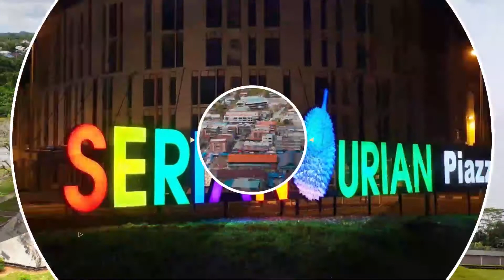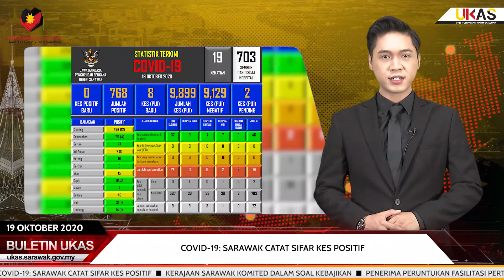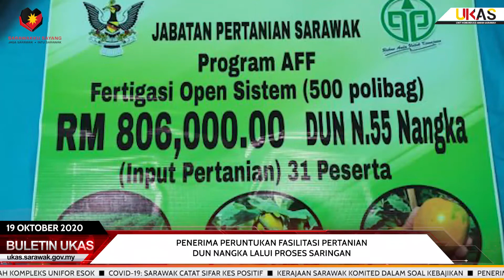BuletinUKAS EDISI MALAM 19 OKTOBER 2020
Laporan berita ringkas dan padat bersama penyampai Fida'iy Hannan Sahni.

1. Projek Penyaliran Biogas Termurni Beri Manfaat Kepada Rakyat
2. Ketua Menteri Rasmi Majlis Pecah Tanah Kompleks UNIFOR Esok
3. COVID-19: Sarawak Catat Sifar Kes Positif
4. Kerajaan Sarawak Komited Dalam Soal Kebajikan
5. Penerima Peruntukan Fasilitasi Pertanian Dun Nangka Lalui Proses Saringan